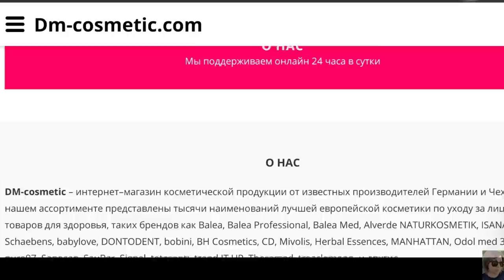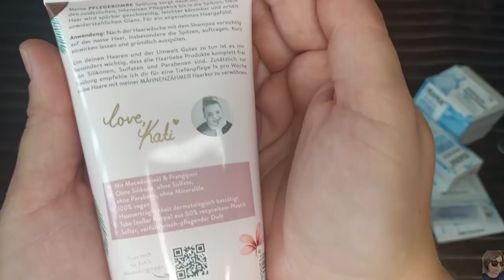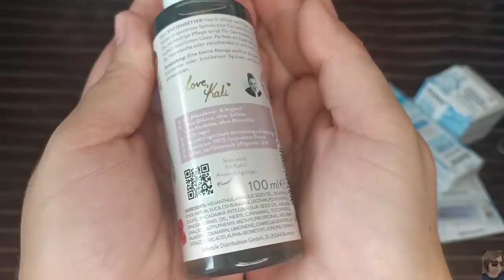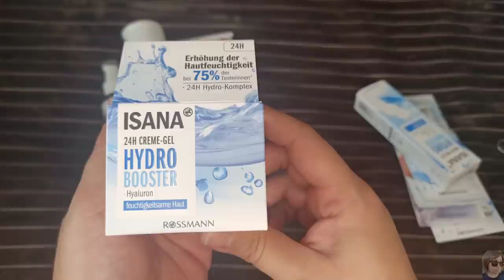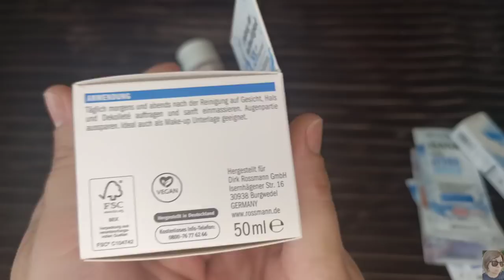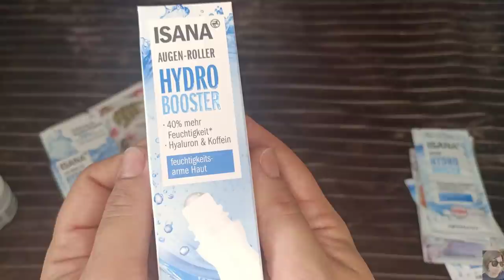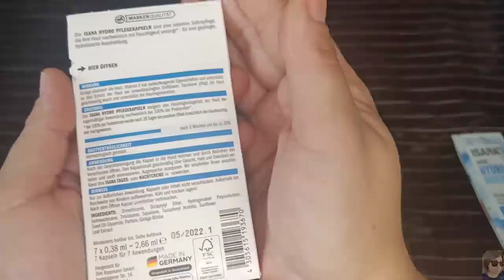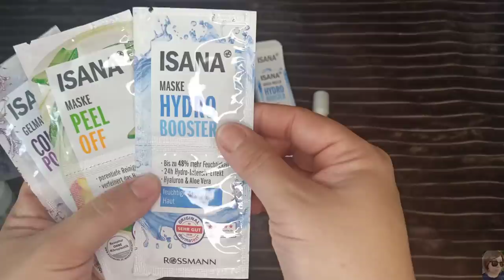VLOG: ПОСЫЛКА ОТ DM-cosmetic, ТЕСТИРУЕМ УХОД || МОЯ КОЛЛЕКЦИЯ АРОМАТОВ || ТАТУАЖ ГЛАЗ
ВСЕМ ПРИВЕТ!!! В этом видео распаковка и тестирование германской уходовой косметики-ISANA, Haarliebe. Покажу вам свою коллекцию ароматов, эйвон, ив роше и другие. Татуаж глаз, верхнее веко, межресничное пространство.